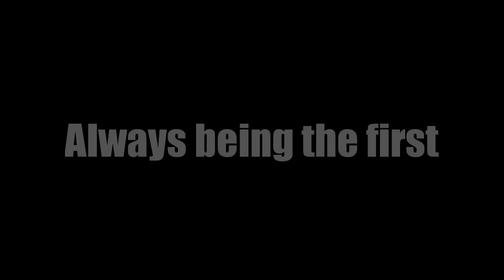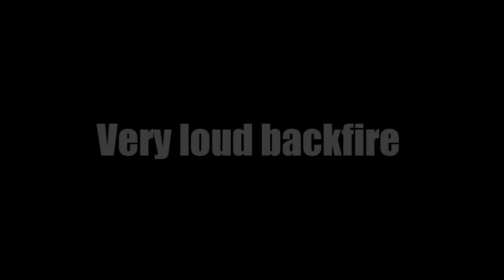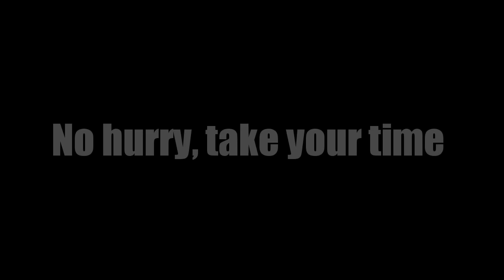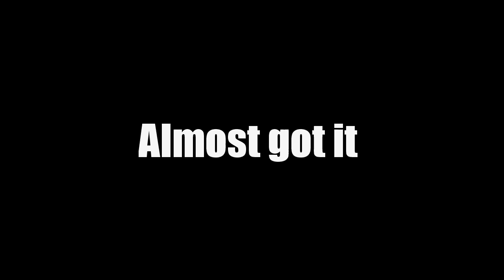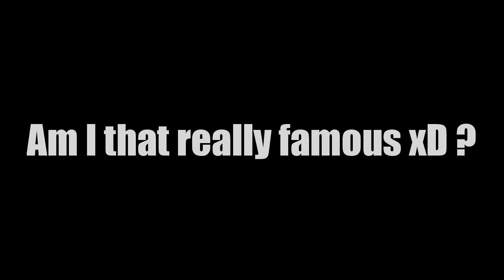Daily Observations #7 | KTM Duke 125 | Yamaha WR 125 X | Am I that really famous ???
Hey guys ! New video but now about my daily rides on a KTM DUKE 125 and Yamaha Wr 125 x!